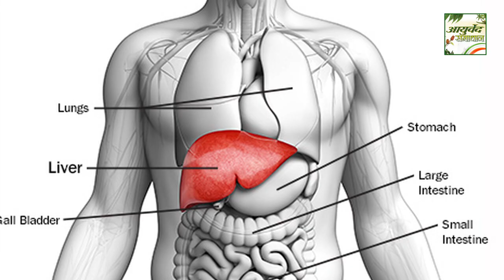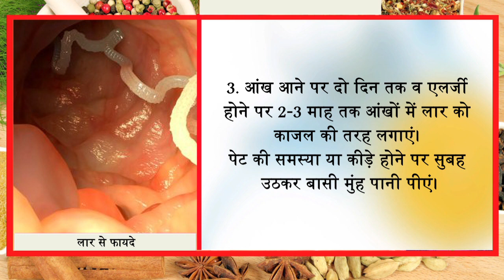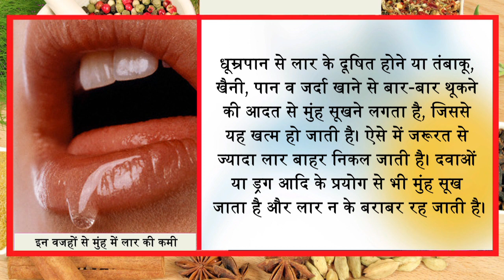अगर आप बार-बार थूकते हैं या सुबह की लार को फैंक देते हैं तो जीवन भर बीमारियों का घर रहेंगे